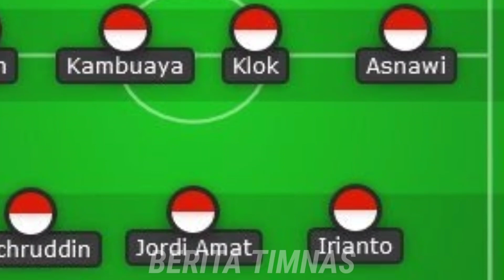Prediksi Starting XI Timnas Indonesia di Piala AFF 2022: Formasi 3-4-3, Sanggupkah Jadi Juara?